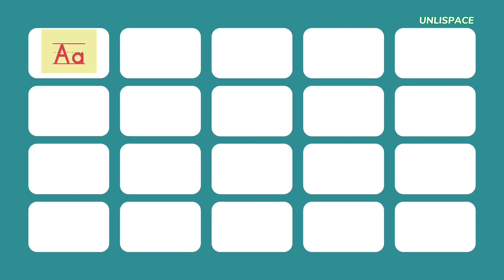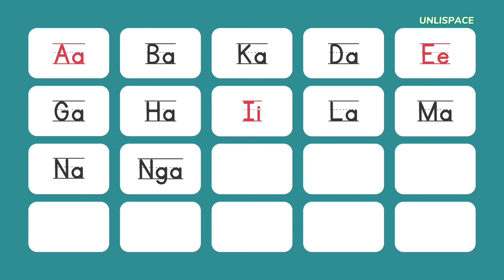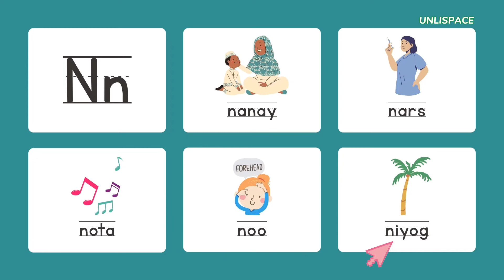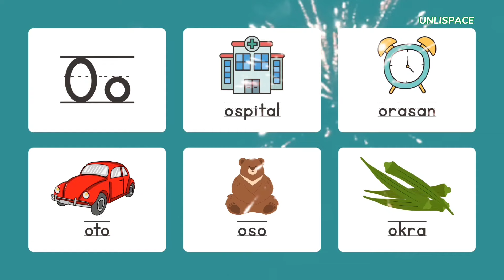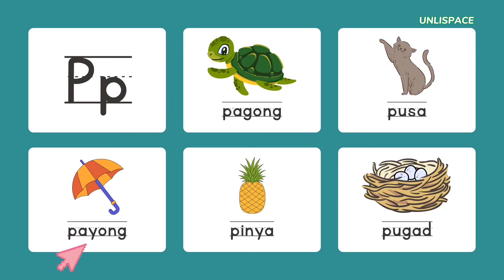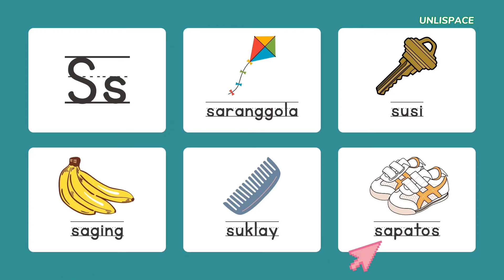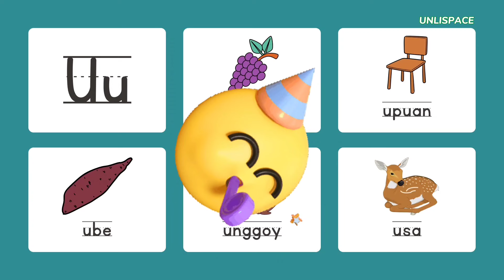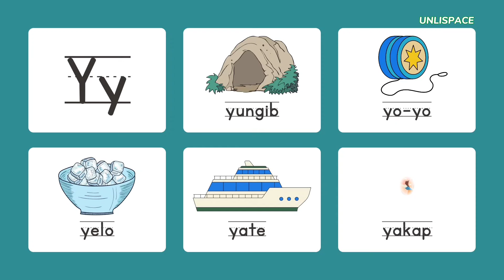Pagsasanay sa Pagbasa ng ABAKADA mula Letrang N-W | Nakakabasa na ako! Part 2